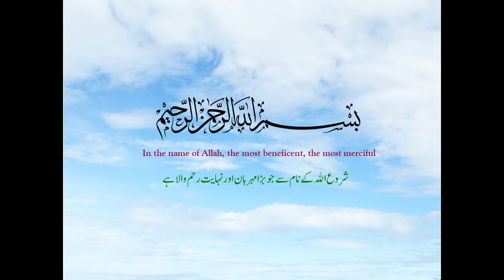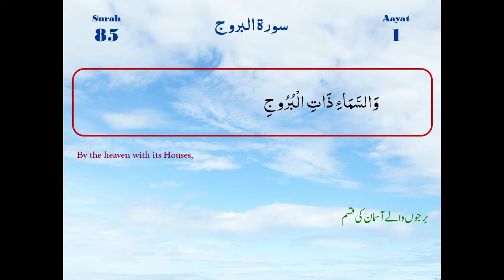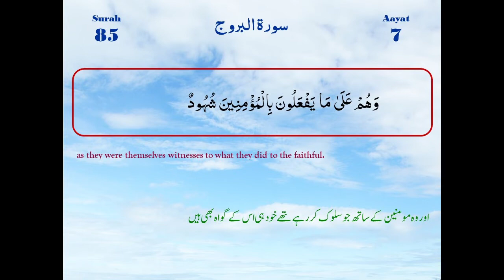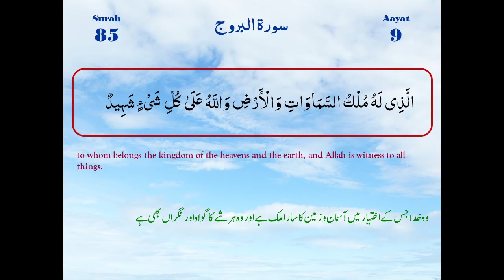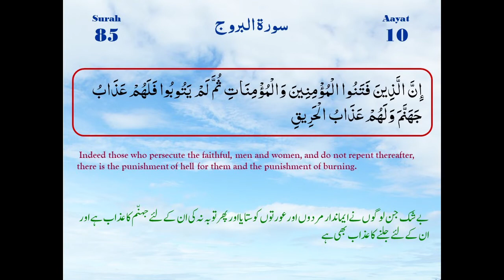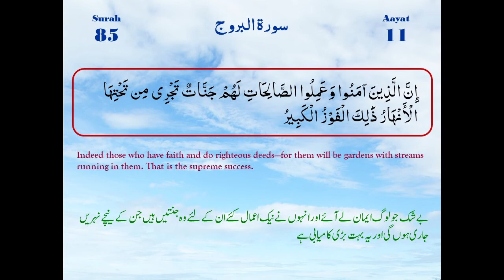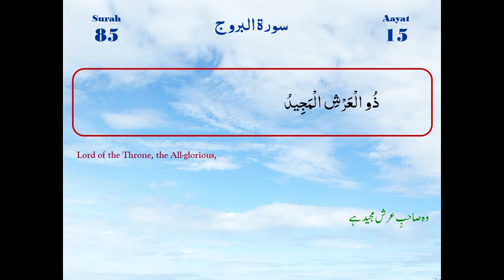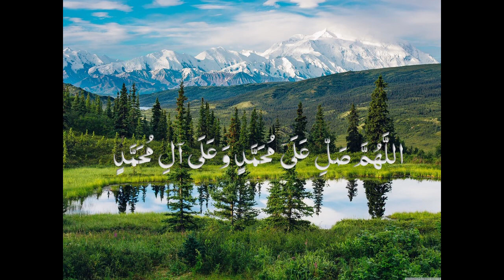Surah Al Burooj Ayaat 1-22 | Maulana M. Raza Dawoodani